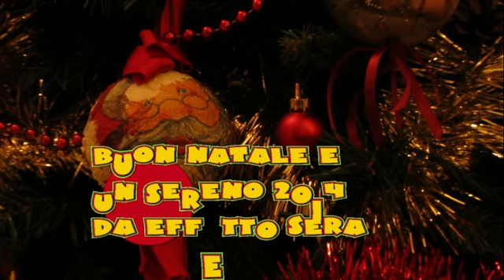BUON NATALE 2013 da Effetto Sera, acusticamente per gli amici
Paola e Giancarlo - Effetto Sera - musica e canzoni dal vivo, augurano, da casa,  a tutti gli amici, un Buon Natale ed un sereno 2014.